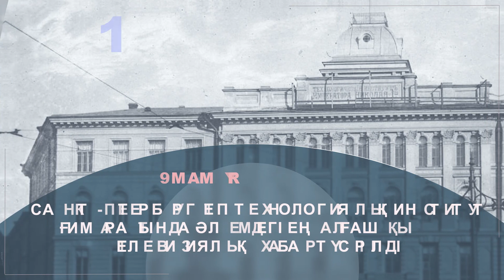Тарихи оқиғалар күнтізбесі - 9 мамыр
Бұл жерде тарих барысына ықпал еткен оқиғалар, еске алынатын күндер және осы күні әр жылдары әлемде болған қызықты фактілер көрсетілген